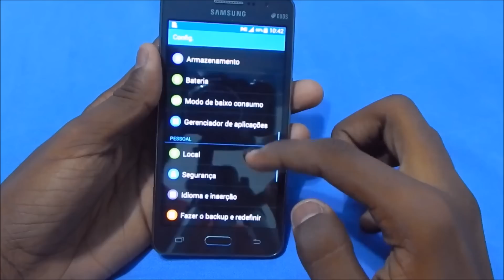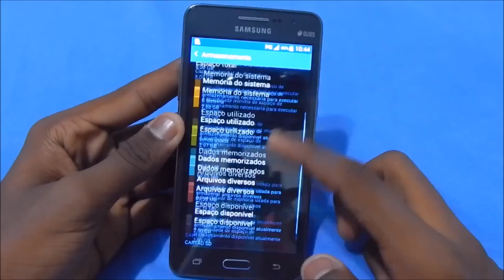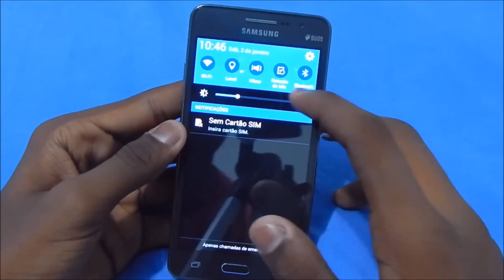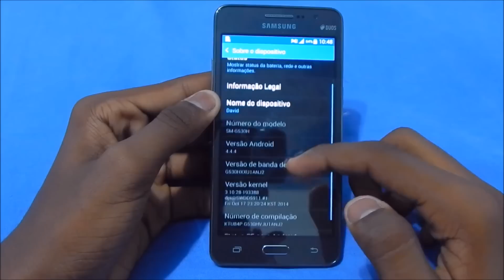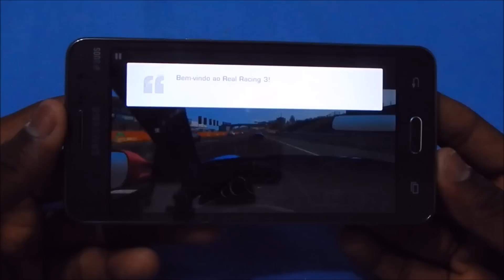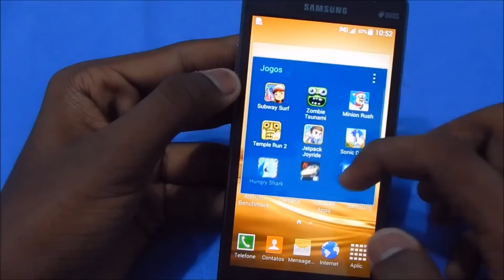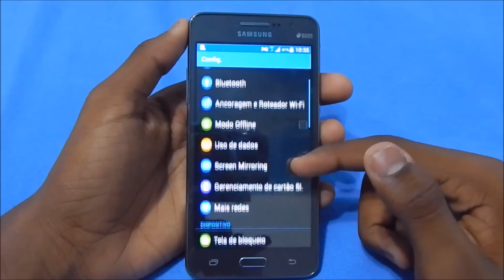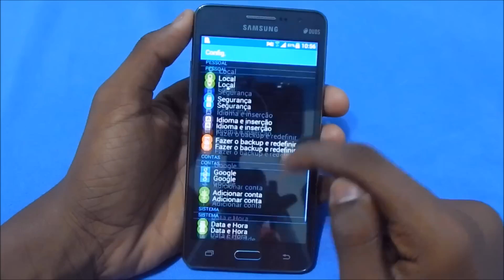Galaxy Gran Prime Duos | ANÁLISE DO APARELHO AINDA VALE A PENA?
Conteúdos do canal organizados para você !!